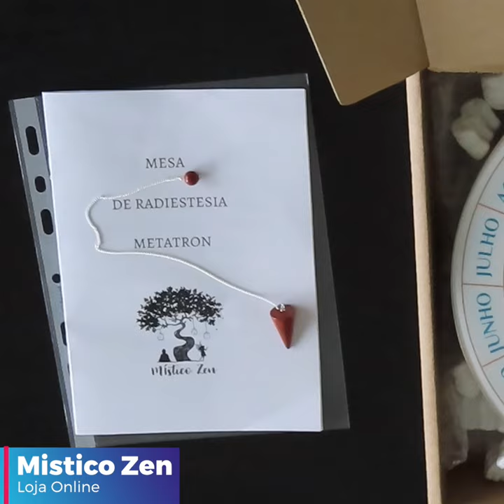Mesa de Radiestesia Metatron®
Veja mais vídeos e informações sobre a MESA DE RADIESTESIA METATRON, na Loja Místico Zen